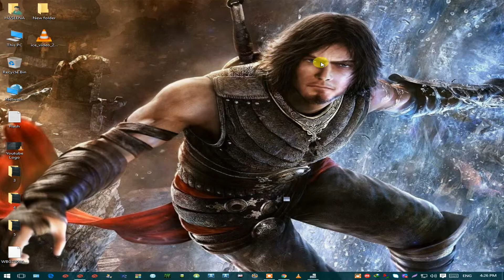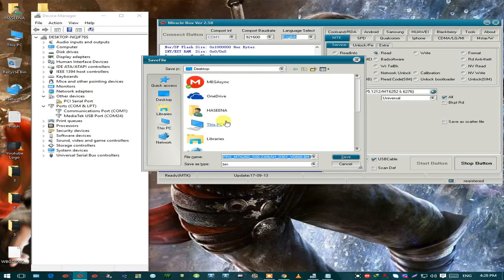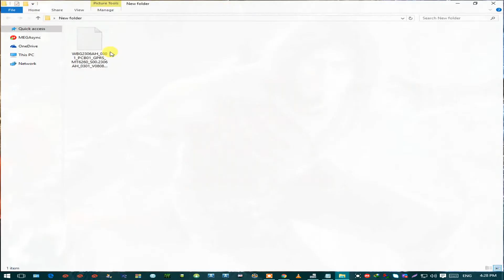Ashna A10 Phone Firmware Backup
Qmobile L2 Classic SPD6531 Firmware Download

SamsungTool PRO 29.5 Crack

Miracle Box v2.58 Crack Download Link

Infinity Best Crack

Rivo Phantom PZ4 Firmware Download Second  Link

SM-A500H FIRMWARE

S2 Gt-i9100 Imei & Basebend  NV data Download

XTM_MRT Dongle v1.23 Without Box Working

Miracle 2.56 Setup+Loader

Qmobile C15 Flash File Downlaod Here

CM2 MTK 1.58 Link

Setup v2.70

PASSWORD -  pemudadesa

Fly mv666 Firmware

Miracle Box v2.54 Setup+Loader Without Box 1000% Work 2018

Octopus Suite version 1.4.1 Without Box 100% Work

Miracle Box V2.66 Setup

Miracle Box V2.66 Loader

Firmware & BoX Tool Download